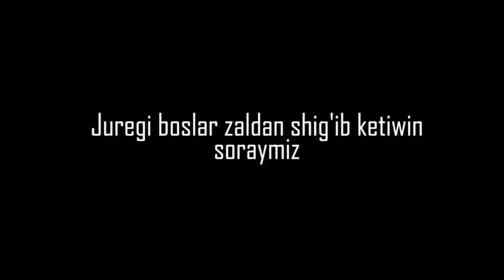LOVE STORY Azamat + Aqsungil 15.07.2023. Nukus